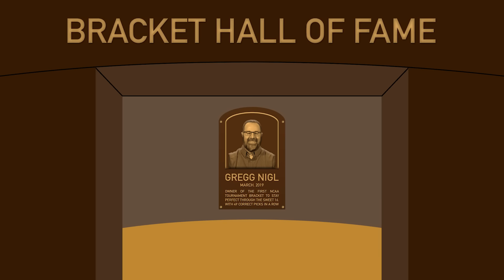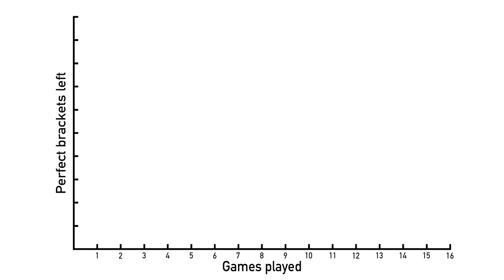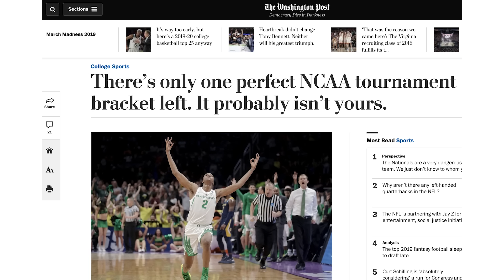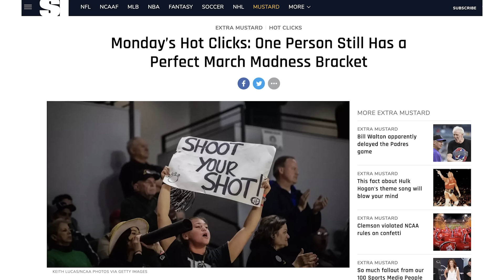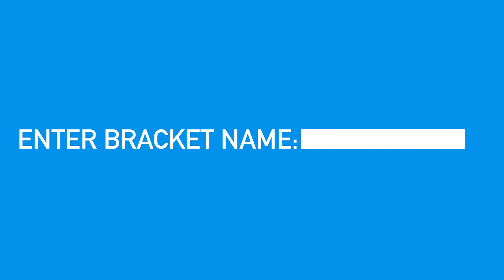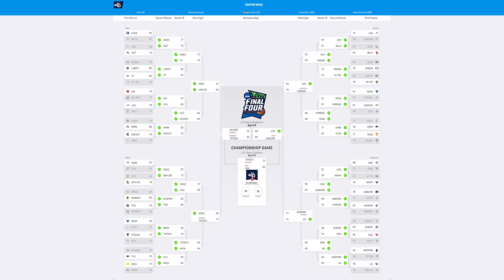The longest (verified) perfect NCAA tournament bracket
We've tracked more than 100 million verifiable March Madness brackets at the most popular digital bracket games over the past few years, and last year's 49-for-49 start by Gregg Nigl was the best start we've ever seen (by far). It's impossible to say that no bracket has EVER been better since 1985 when the NCAA Tournament bracket expanded to its current bracket format, but we feel good about how closely we've scrutinized the ones we can track.